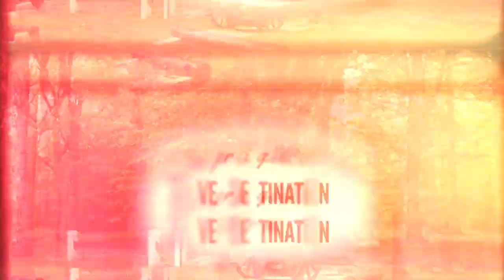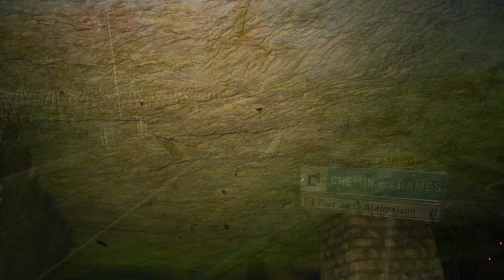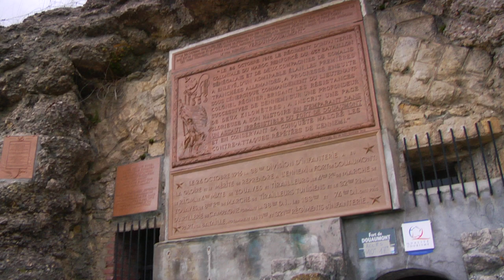3 Surprising WWI Historic Sites in France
Surprising WWI History Sites in France along the Western Front including Verdun, Bealleau Wood and Caverne du Dragon. We traveled along the historic Western Front in Northeastern France to learn about the history of World War I, visiting battlefields, memorial sites and places where Americans fought alongside millions of men from more than 30 other nations in one of the most violent and deadly wars on the planet. And though we’d done our research prior to the journey, we were still surprised by some of the sites we encountered. Like travel videos?

for more travel videos and information. For vacations in France, see Darley Vacations